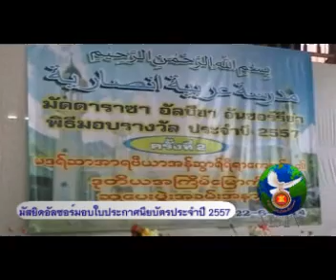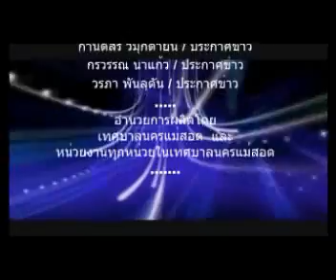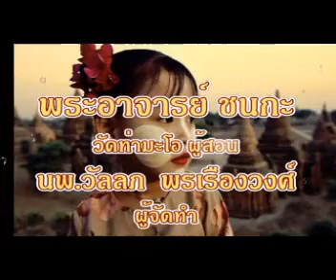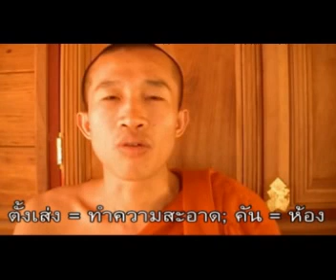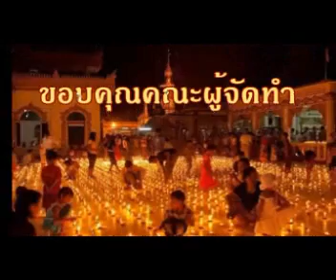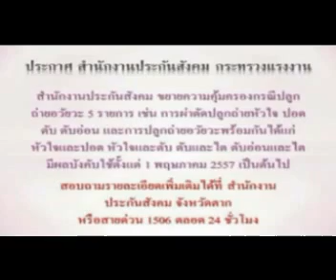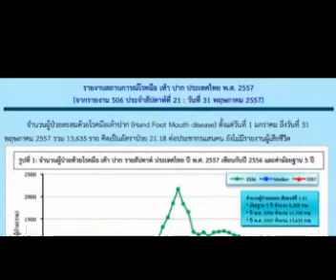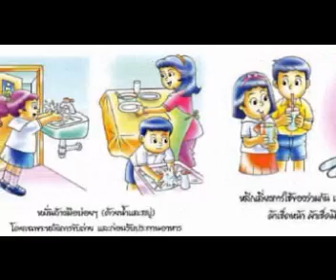22 มิถุนายน 57 ข่าวท้องถิ่นแม่สอด